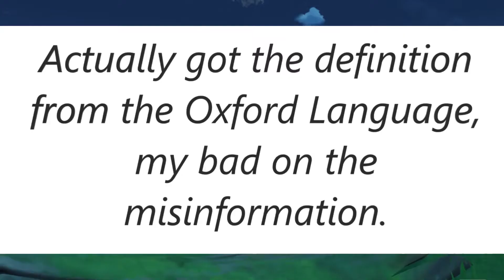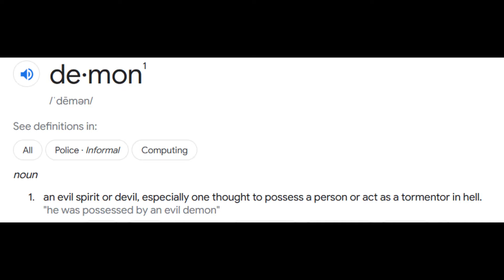Genshin Impact Theory: Is Qiqi a slave owner?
A truly interesting question I dare to answer or at least say my reasoning for the possibility?

This sounds like something you would find on BuzzFeed or used as a reason to cancel genshin on twitter.